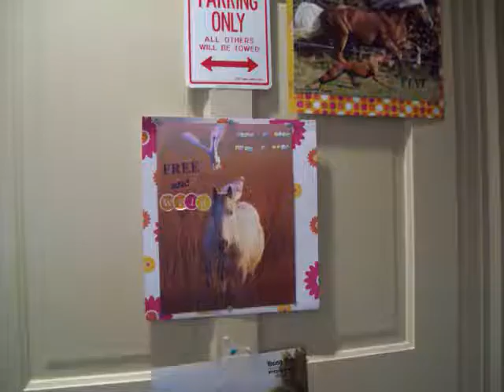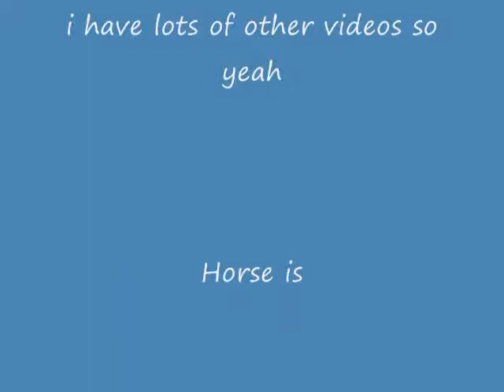Breyer Horse Stop Motion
this is my first stop motion